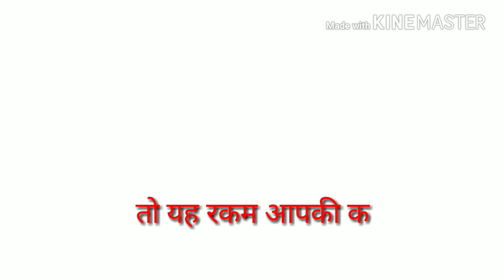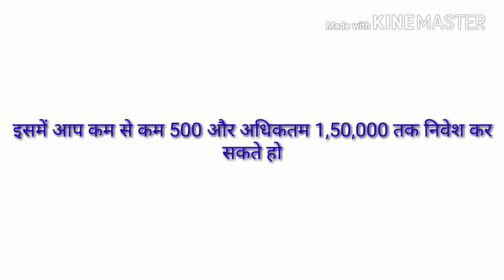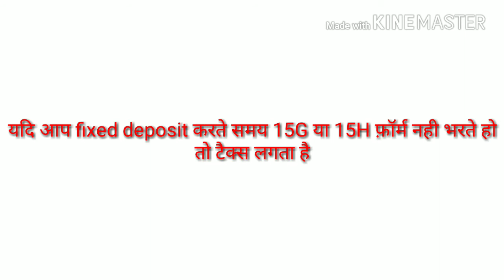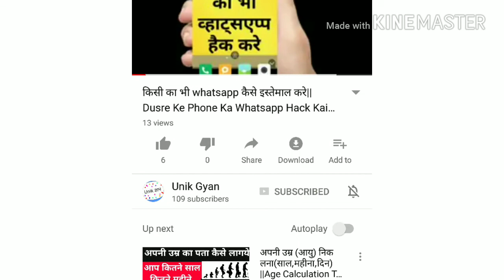Tax kaise Bachaye||How To Save Tax||80C Mai Tax Kaise Bachaye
Hello Friends,
Unik gyan channel mai aapka swagat hai,Is video mai aapko batane wala hu , Income tax kaise Bachaye,Iske liye dekhte rahiye mera ye pura video.

◆ 9 Easy ways to save tax
◆Tips to save tax
◆Tax saving plans
◆Income Tax Saving Investments - Save your Taxes beyond 80C Deductions